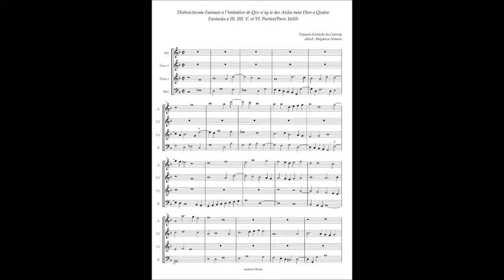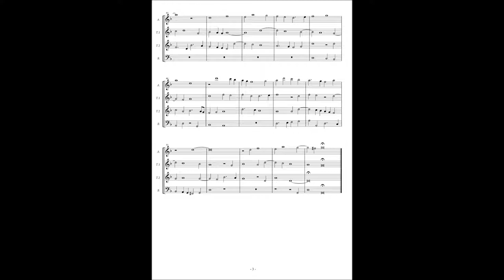François-Eustache du Caurroy, Fantasies(1610) No.18 a l'Imitation de Que n'ay ie des Aisles mon Dieu